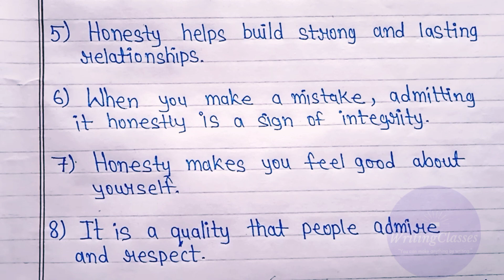10 lines on honesty is the best policy